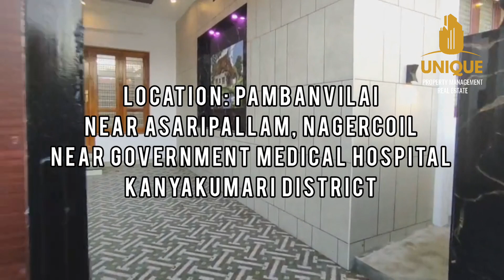New House for Sale in Pambanvilai, Near Asaripallam, DTCP Approved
Location: Pambanvilai
Near Asaripallam, Nagercoil
Near Government Medical Hospital
Kanyakumari District

Area: 3.300 cents
DTCP Approved Plot
2300 sq.ft New House
West Facing
2 Living Rooms, 3 Bedrooms
Modular Kitchen with Dining
Toilets, Balcony, Car Park
& Other Good Facilities

Negotiable